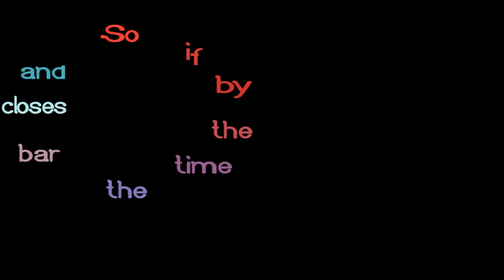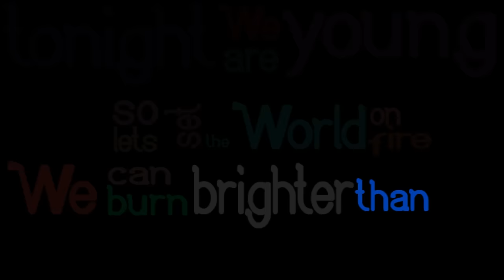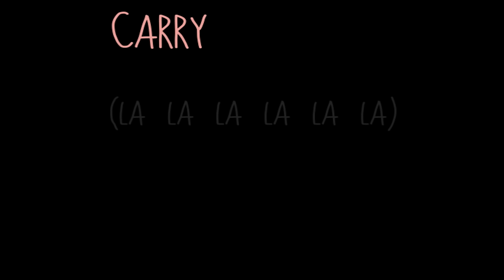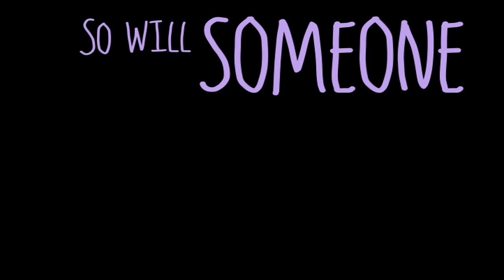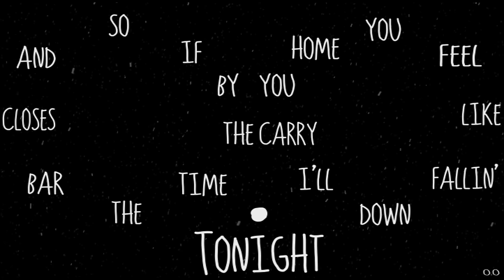Fun - We Are Young Lyrics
We Are Young Lyrics.

My friends are in the bathroom
Getting higher than the Empire State
My lover she is waiting for me
Just across the bar,
My seat's been taken by some sunglasses
Asking 'bout a scar
And the holes in my apologies
You know I'm trying hard to take it back

Tonight,
We can burn brighter
Than the sun

Tonight,
Than the sun

I guess that I,
I just thought,
So let's raise the cup

Tonight,
We are young
So let's the set the world on fire
Than the sun

Tonight,
Than the sun

Carry me home tonight
(La la la la la la)
Just carry me home tonight
(La la, la la la la la la)
(The world is on my side, )
(I have no reason to run, )

Tonight,
Than the sun

Tonight,
Than the sun

Tonight.